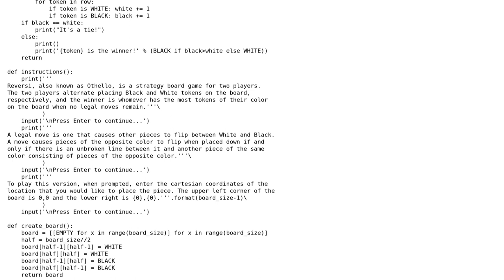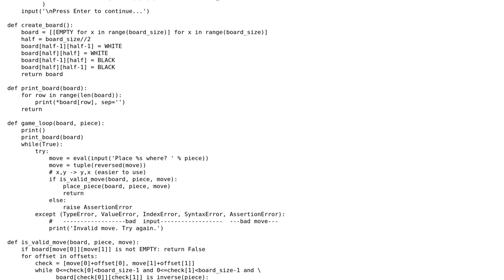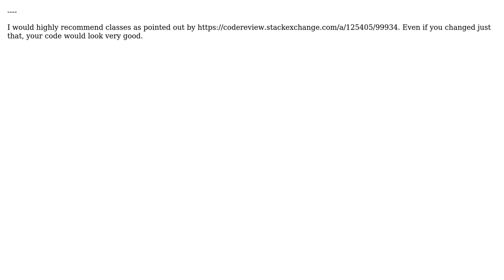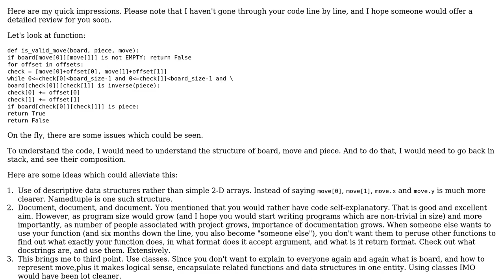Reversi (Othello) in Python (2 Solutions!!)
Reversi (Othello) in Python

With thanks & praise to God, and with thanks to the many people who have made this project possible! | Content (except music & images) licensed under CC BY-SA | Music | Images & others | With thanks to user zondo user kushj user Jamal user CAD97 and the Stack Exchange Network Trademarks are property of their respective owners. You are responsible for your own actions.